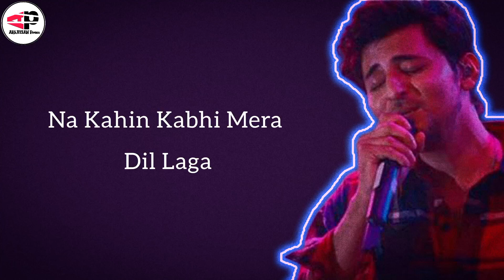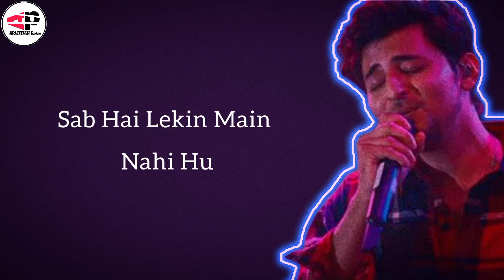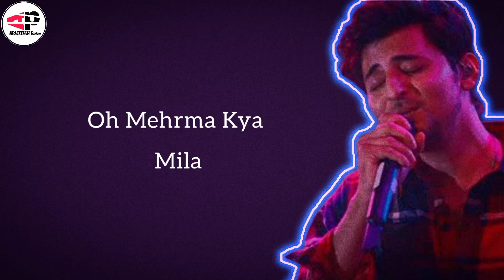Mehrama Lyrics |Love Aaj Kal|Darshan Raval, Antara Mitra|Irshad Kamil|Kartik Aaryan, Sara Ali Khan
Mehrama Lyrics from Love Aaj Kal: The Hindi song is sung by Darshan Raval & Antara Mitra, and has music by Pritam while Irshad Kamil has written the Mehrma lyrics for Love Aaj Kal. The song is from Imtiaz Ali's "Love Aaj Kal" starring Kartik Aaryan, Sara Ali Khan, Arushi Sharma, and Randeep Hooda

Song: Mehrama
Movie: Love Aaj Kal
Singer: Darshan Raval, Antara Mitra
Lyrics: Irshad Kamil
Starring: Kartik Aaryan, Sara Ali Khan
Label: Sony Music India

Lyrics:

Chahiye Kisi Saye Mein Jagah
Chaaha Bahot Baar Hai
Na Kahin Kabhi Mera Dil Laga
Kaisa Samajhdar Hai

Main Na Pahuchun Kyun Wahan Pe
Jana Chahun Main Jahan Pe
Main Kahan Kho Gaya
Aisa Kya Ho Gaya

Oh Mehrama Kya Mila
Yun Juda Hoke Bata
Oh Mehrma Kya Mila

Na Khabar Apni Rahi
Na Raha Raha Tera Pata

Jo Shor Ka Hissa Hui
Wo Aawaz Hu Logo Mein Hu
Par Tanha Hu Main
Haan Tanha Hu Main

Duniya Mujhe Mujh Se Judai Karti Rahe
Bolu Magar Na Baatein Karun
Ye Kya Hu Main

Sab Hai Lekin Main Nahi Hu
Wo Jo Thoda Tha Kami
Wo Hawa Ho Gaya
Kyun Khafa Ho Gaya